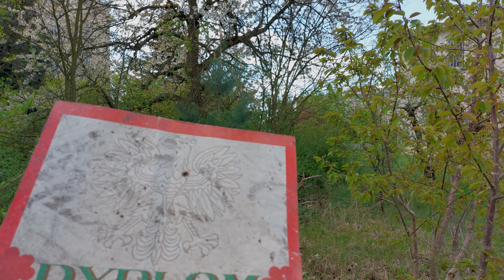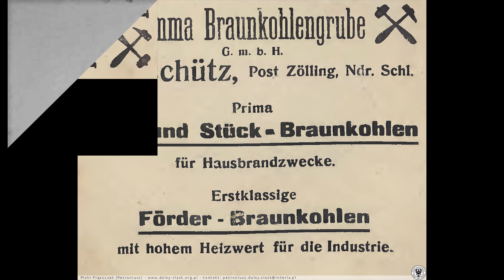Podróże Nieoczywiste - Lubuskie cz.28, Babimost, Dziadoszyce, Konotop (Deutsche Untertitel).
Muzyka:
Leil - Would You

Time Stood Still · Oscuro
From the Unseen

Dimension - Origami (Magdelayna's Folding The Universe Mix)
2016 Magdelayna Music.
Written by Dimension.
Remix & Production by Adam Rodziewicz.

W filmie wykorzystane zostały fotografie z serwisów: Fotopolska.eu i polska-org.pl oraz zamki.rotmanka.com, slaskiezamki.pl, zamkipolskie.com, zamki.pl, wikipedia.org, odkrywca.pl,